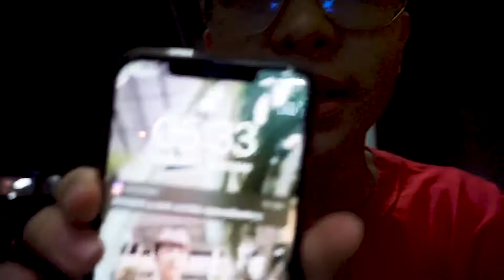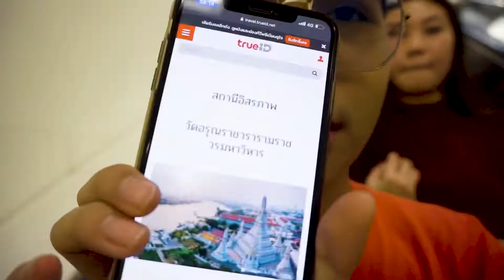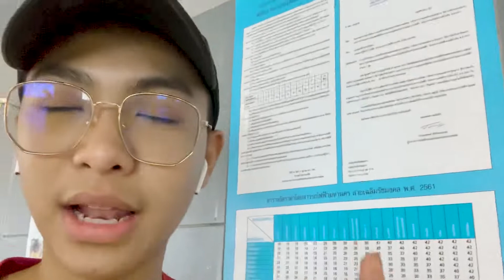Vlog #16 ไปถ่ายFlimกับสถานเปิดใหม่4สถานนีของMRT | ฟิล์มสีสายรุ้งงงงง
สวัสดีทุกคนวันนี้เราจะมาถ่สยฟิล์มกัน เป็น film vlog มันดีมากกกกก เนื่องจากช่วยนี้กล้อมฟิล์มมันฮิตเราเลยเอามาเล่นซ่ะหน่อย เเละคราวนี้ที่เอามาเล่น เป็รฟิล์มสีสายรุ้ง ที่คนไทยผลิตด้วยยย !

คลิปสนุกๆยังมีอีก

เเต่งหน้าบนรถ จะรอดไหม !!?? | กล้องจะตกก | ลองเป็น Beauty blogger EP.4
รีวิว Oh my tint | สีสวยทุกสีเลย ohhhh | รีวิวไปเรื่อย EP.37
รีวิว holika holika water drop tint bomb | เนื้อมันเบามากกกก ! | ไปเรื่อย EP.32
Vlog #4 ไปงานมีตติ่งพี่นุ๊กไอดอ “ndmikkiholic” ,สมัครเรียน
Vlog #3 เซอร์ไพรส์วันเกิดหน่อง “MayyR” เจอพี่ไอซ์ “icepadie” ด้วย
แต่งหน้าไปเล่นสงการนต์ 2 ลุคในคลิปเดียว | เปียกเเค่ไหนก็ไม่กลัว | ลองเป็น beauty blogger EP.3
รีวิว ทิ้นท์ softne x icepadie มีเเจก !!! | รีวิวไปเรื่อย EP.29 | คือดีย์อะ สีงามมากเว่อร์
VLOG #2 ไปงานมีตติ้งพี่มิ้นชี่กัน,ฝนตกหนักกลับบ้านยาก
รีวิว 3ce heart pot lip | สีสวยมากเวอร์เด้อ | รีวิวไปเรื่อยEP.20
รีวิวอัลบั้ม BOYSTORY ทั้ง 2 เวอร์ชั่น | งานดีมากกกกก | รีวิวไปเรื่อย EP.27
รีวิวของจากงานพี่Mayyrเด้ออออ | MayyR 1st Meeting | รีวิวไปเรื่อย EP.19